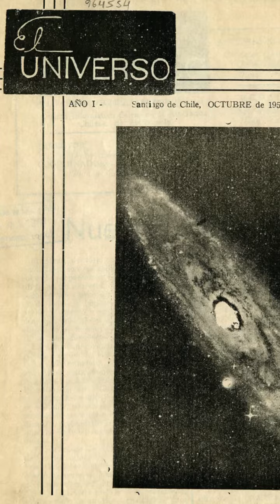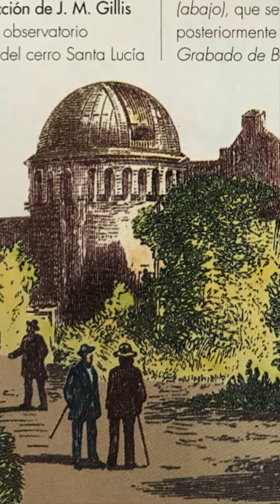Historia de la astronomía en Chile: desde las primeras expediciones hasta la actualidad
Con tu aporte, permitirás que el proyecto se mantenga y siga creciendo.

Ingresa a y descubre más de nuestro proyecto.

Música: 'Subspace' - Synthwave/Chillwave track by UK-based electronic music artist World Complete.